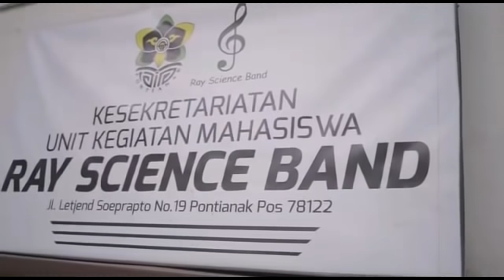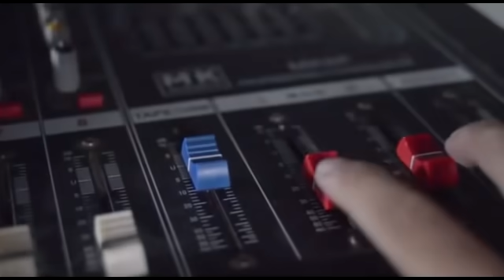UKM Ray science band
pbak iain purwokerto
pbak uin
pbak iain purwokerto 2020
pbak 2020
pbak iain surakarta
pbak iain kudus
pbak itu apa
pbak uin adalah
pbak adalah
pbak anti korupsi
arti pbak uin
arti pbak iain
aturan pbak
apakah pbak dan ospek sama
atribut pbak iain tulungagung 2019
pbak uin alauddin makassar
arti pbak
arti dari pbak
apa arti pbak
apa itu pbak
buku pbak
buku pbak pdf
berita pbak
banner pbak
pbak uin bandung
pbak uin banten 2019
pbak iain bukittinggi
pbak uin banten
pbeakk b
pak choy
caption pbak
id card pbak uin ws 2019
pbak daring
pbak di perguruan tinggi
pbak dalam perguruan tinggi
pbak di masa pandemi
pbak dompet dhuafa
pbak_dd instagram
pbak_dd
daftar pbak iain tulungagung
pra pbak
pbak farmasi
pbak fuad iain tulungagung
pbak fitk uin jakarta
pbak fu 2020
pbak ftik iain ponorogo
pbak fst 2020
pbak fsh uin jakarta
pbak fkik uin malang
g&p baker
pbak iain kudus 2020
pbak iain kediri
pbak iain salatiga
jadwal pbak uin bandung 2019
jadwal pbak uin jakarta 2019
jadwal pbak uinsu 2019
jadwal pbak uin ar raniry 2019
jadwal pbak iain tulungagung 2019
jadwal pbak uin walisongo 2019
jargon pbak
jingle pbak uin walisongo 2019
jadwal pbak
pbak keperawatan
pbak korupsi
pbak kebidanan
kepanjangan pbak
kegiatan pbak
konsep pbak
kepanjangan pbak uin
kepanjangan pbak iain
pbak login
logo pbak
logo pbak uin jakarta 2019
logo pbak iain samarinda 2019
logo pbak 2019
logo pbak iain pekalongan 2019
pbak iain langsa
pbak iain langsa 2019
pbak merupakan
materi pbak
modul pbak
makalah pbak
makalah pbak tentang korupsi
materi pbak pdf
materi pbak korupsi
materi pbak 2019
pbak ngapain aja
pbak iain syekh nurjati cirebon 2019
pbak online
pbak online 2020
pbak online uin walisongo
pbak online iain palopo
pbak offline
pbak online uin walisongo 2020
pbak online iain surakarta 2020
pbak online uin suska riau 2020
ombak
ombak di pantai
ombak laut
ombak di pantai termasuk gerakan cepat atau lambat
ombak di pantai termasuk gerak
ombakqq
ombak laut di pantai tirtamaya
ombak banyu
pbak poltekkes
pbak ppt
pendaftaran pbak iain tulungagung
pengertian pbak
pendaftaran pbak iain langsa 2019
pra pbak adalah
pendaftaran pbak iain metro
pendaftaran pbak uin jakarta
registrasi pbak iain pekalongan
rps pbak
pbak uin raden intan lampung 2019
pbak uin raden fatah 2019
pbak uin ar raniry 2019
pbak uin suska riau 2019
pbak uin suska riau
pbak singkatan dari
pbak saintek 2020
pbak saintek
pbak stain bengkalis
pbak stain bengkalis 2019
soal pbak
sertifikat pbak
soal pbak dan jawaban
pbak tahap 1 uin suska
pbak tahun 2020
tujuan pbak
tema pbak
tugas pbak uin malang
twibbon pbak uin walisongo 2019
twibbon pbak iain salatiga
twibbon pbak iain salatiga 2019
tentang pbak
pbak uin jakarta
pbak uin walisongo
pbak uin walisongo 2020
pbak uin suska
pbak uin jakarta 2020
pbak uin antasari
pbak uin walisongo 2018
bąk wsiz
yel yel pbak
pbak 2019
pbak 2020 iain ponorogo
pbak 2020 uin jakarta
pbak 2020 iain kudus
pbak 2020 uin malang
pbak 2020 iain palopo
pbak 2014